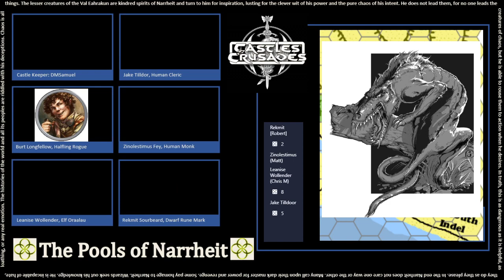Strange Things are Afoot in Indelofen - Pools of Narrheit Campaign Ep 001 Castles & Crusades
Episode 1 Strange things are afoot in Indelofen!

Our Fearless Adventurers on this episode:
Jake Tildor, Human Cleric of Durendale
Burt Longfellow, Halfling Rogue
Zinolestimus Fey, Human Monk
Leanise Wollender, Elf Oraalau
Rekmit Sourbeard, Dwarf Runemark

Welcome to Pools of Narrheit! This is a Castles & Crusades game I streamed on the Troll Lord Games twitch channel. The game takes place in the C&C default setting of Aihrde, but in a previously undescribed region.

The party starts in Indelofen, a port town on Collisnatar Island. Indelofen is a small-ish town, with only ~400 permanent residents, most of which live and work on the surrounding farmland. However, as it is a busy port that acts as the main trading hub for the southern half of Collisnatar, there are an extra 50-100 travelers, merchants, traders, and sailors in town at any given time.

Collisnatar island is in the south-eastern section of the Banning Sea, just off the coast of the peninsula located north of The Marl and the Fartuk Steppes. The Isle of Collisnatar itself is roughly 100 miles long and 50-70 miles wide, but the area of active investigation is ~20x25 miles and lies on the southern tip of the isle.

Timestamps:
00:00 Sound check
02:20 Player & Character introductions
09:55 Dwarves and Elves in Aihrde
12:15 Overview of Indelofen
17:53 At the Rusty Anchor Tavern
54:43 At the Port Office and Around Town
01:19:20 The Next Morning
01:34:56 Into the Forest
02:11:08 Finding the Strange Rock
02:19:15 Going Underground
02:45:01 The Fountain Room
03:09:24 The Soil Room
03:40:33 Debrief Discussion